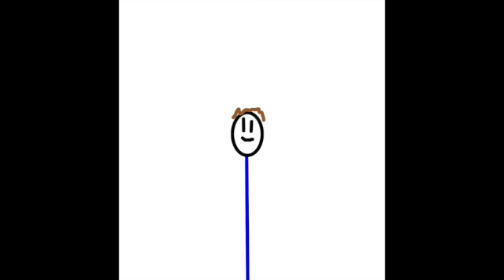the rainbow connection version 2